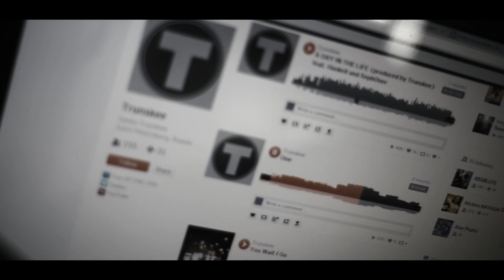Trunskee on AUDI Q7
Camera: Garshone
Cut: Trunskee